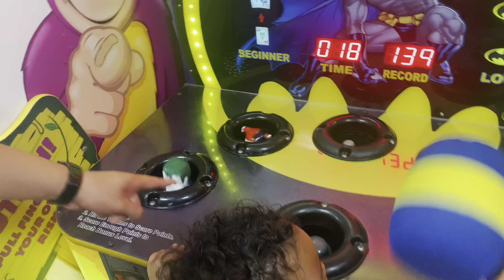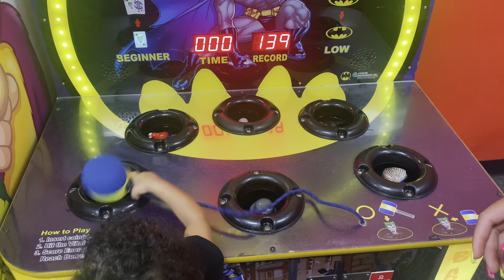A Day With Me part 2